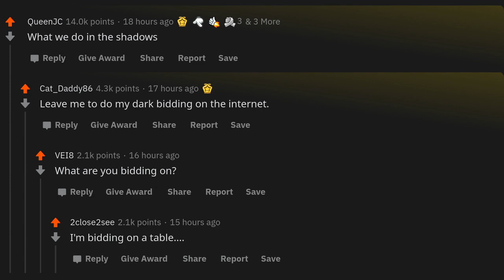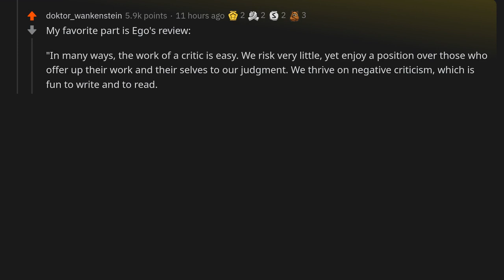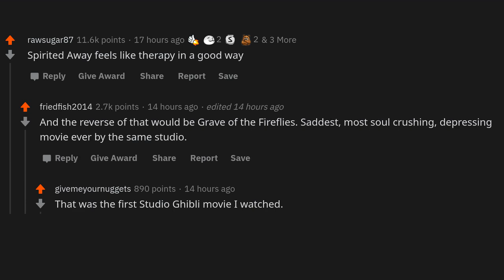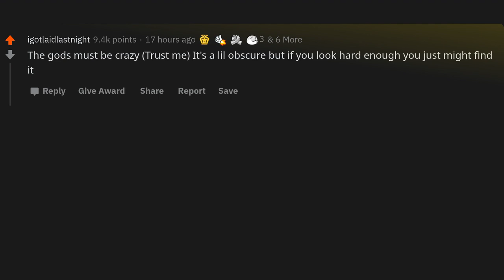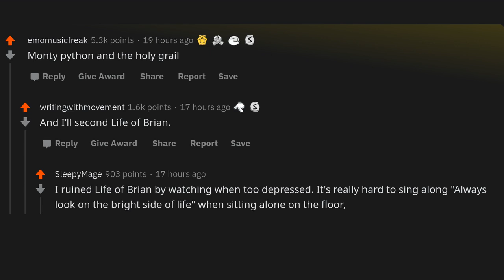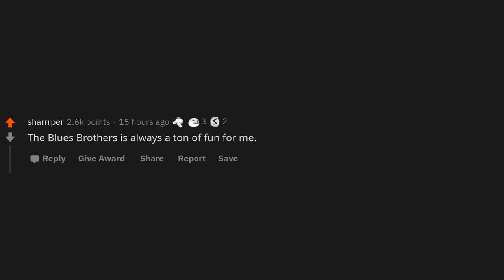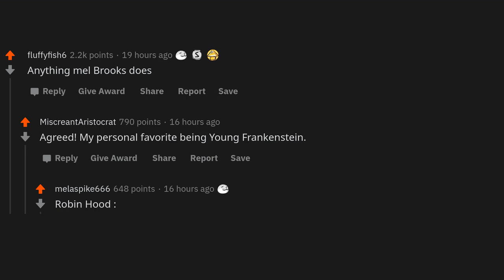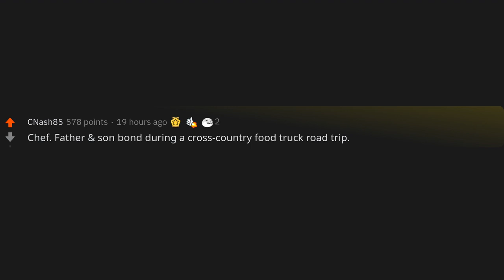What movie is the best anti-depressant?